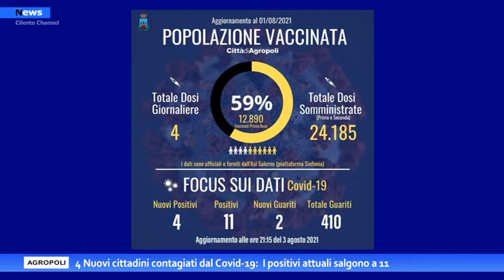Agropoli,4 Nuovi cittadini contagiati dal Covid 19. I positivi attuali salgono a 11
L’Asl-Dipartimento di Prevenzione mi ha comunicato di aver riscontrato 4 nuovi casi di positività al Covid-19. Nel contempo sono guariti 2 concittadini. Quindi il totale di positivi attuali è pari a 11. Lo fa sapere il primo cittadino di Agropoli Adamo Coppola